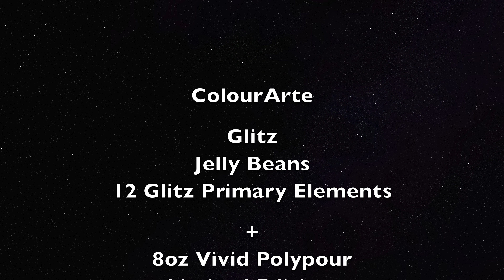NEW Jelly Beans GLITZ Set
Link to Jelly Beans set:
Save 20% code: nebulastar offer ends April 2, 2021

JELLY BEANS:
The latest  group of Semi-opaque Primary Element  Glitz Collection
What is different? increased opacity PLUS much more SPARKLE and GLITZ
OUR newest Color collection is the beginning of an exciting NEW Primary Elements semi Opaque color Category Our original Primary Elements are based on semi-translucent/ transparent color families when layered on top of each other you see color-thru color.

Juicy Pear, Candy Apple, Pineapple Crush,  Spicy Apricot,  Sweet Tooth, Rose Quartz, Aquarius, Falling Star, Over the Moon, Fairy Wings, Temptation, and Tropic Blue.

set includes
(12)  15 ml jars
(1) 8 oz. Bottle  PolyPour
(25) Plastic Measuring scoops